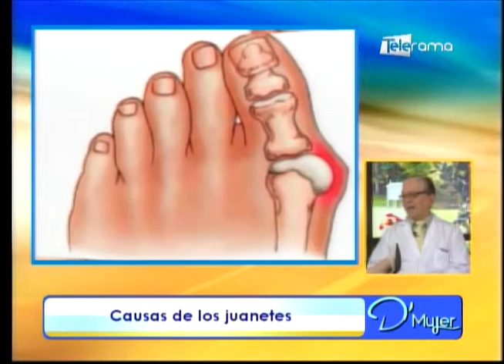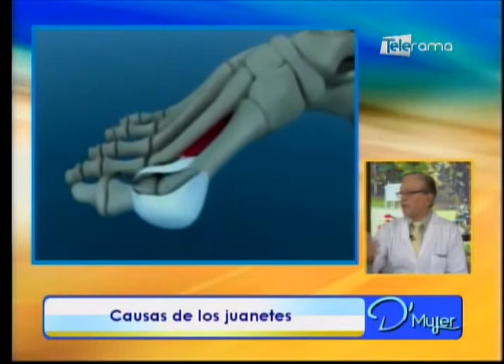Causas de los juanetes